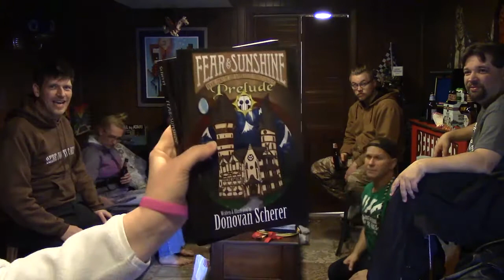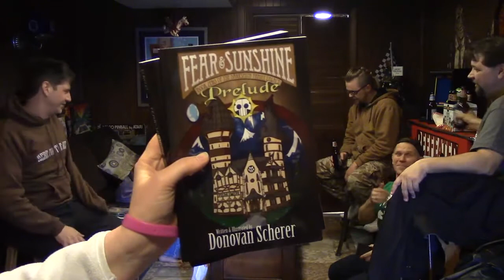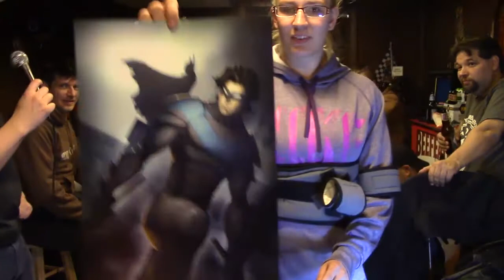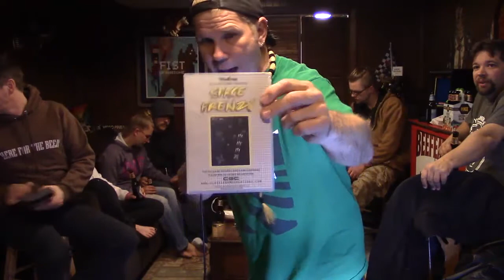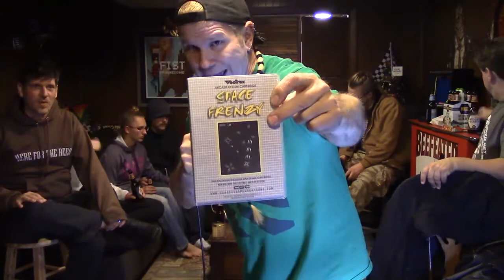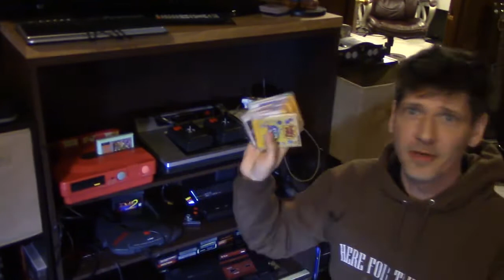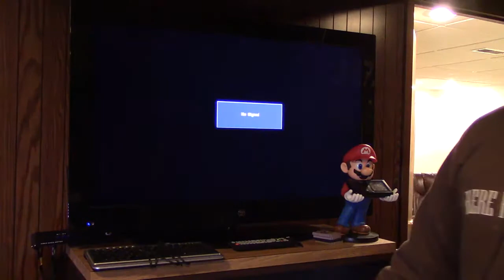Guys Games and Beer Ep.148: GameStop It!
Join the Gutter Geeks as they discuss the possible trials and tribulations of GameStop entering the retro game and system market. Not exciting enough for you? Find out about all the great gaming goodies the Guys and Gals picked up during the Midwest Gaming Classic and after.

Pick up your joystick and start spamming the fire button for episode 148 of the world's most notorious gaming podcast: Guys Games and Beer!